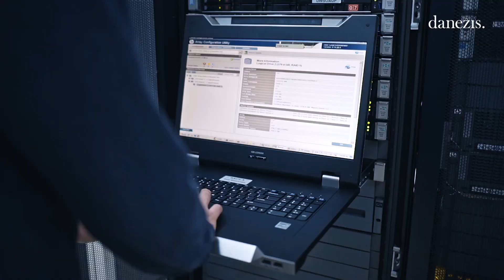Supply Chain Department | IPTO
At Danezis Stories, we have had the privilege of working closely with the Supply Chain Department of the Independent Power Transmission Operator (IPTO) to showcase their critical role in ensuring the seamless operation of Greece's electricity supply. Through our communication services and audiovisual productions, we capture the meticulous decision-making process of the Supply Chain Department as they carefully select suppliers for equipment, hardware, and services.